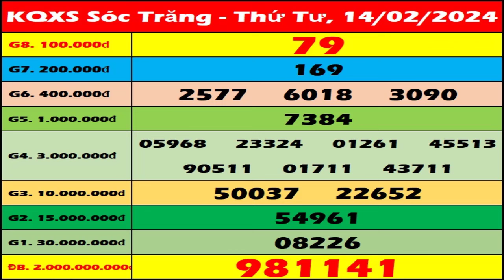Xổ số Sóc Trăng ngày 14 tháng 2 - XSST - SXST - XSSTR | Xổ số kiến thiết Sóc Trăng hôm nay